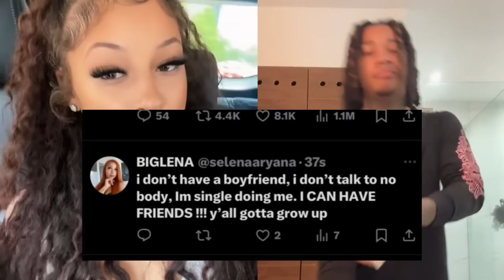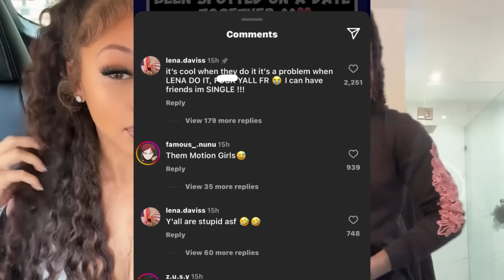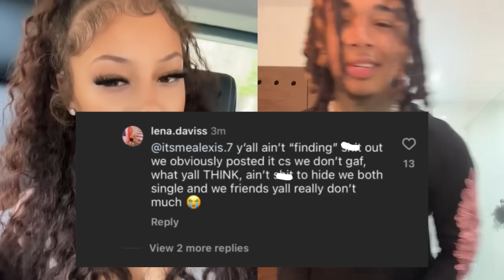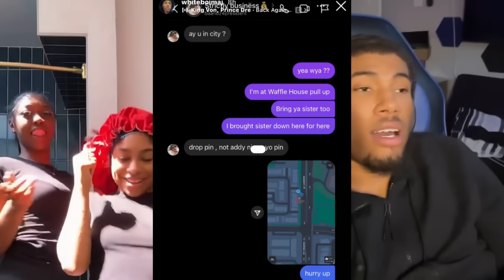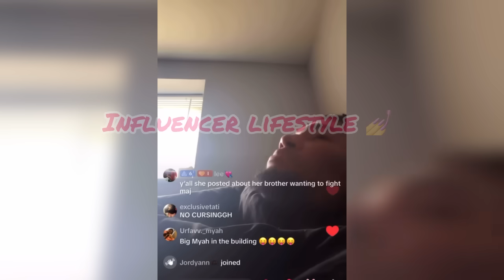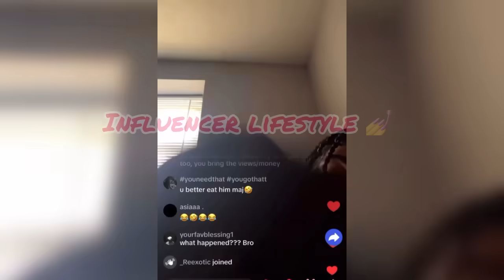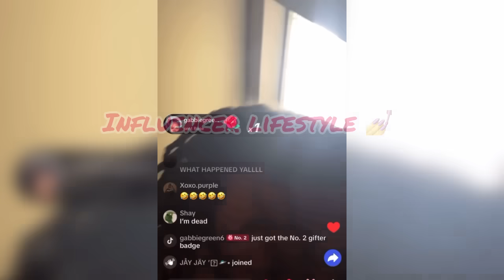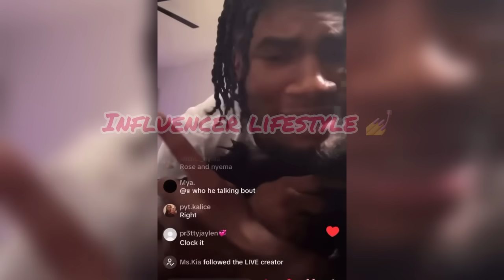Nadia Brother & Maj to F!ght⁉️😳Lena & Stacey get back at Infiniti & Angel⁉️Brooklyn upset w/ Deshae